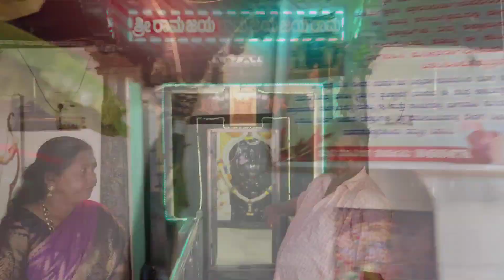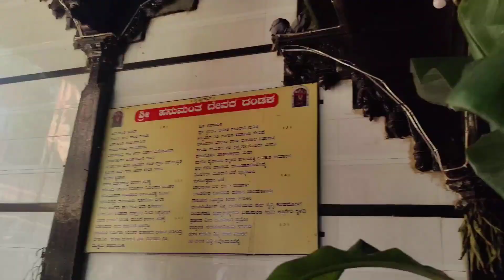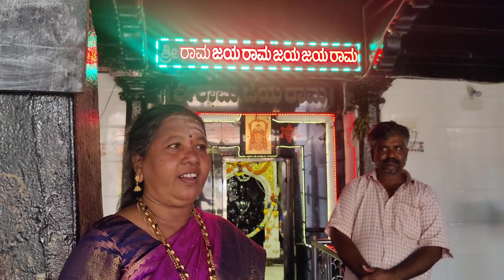ಶಿಶುನಾಳ ಶರೀಫರಗೆ ಧರ್ಶನ ನೀಡಿದ ಅತ್ತಿಗೆರೆಯ ಮಾರುತಿ ಮಂದಿರ |Attigeri Hanuman Temple